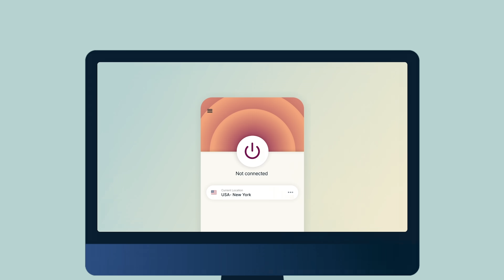Ben Shapiro Reacts to What South Park Predicted Pt. 2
You asked for it, you got it!!  Ben Shapiro breaks down more of the most unbelievable predictions that ever appeared on South Park.

Watch the member-only portion of my show on DailyWire+

Stop giving your money to woke corporations that hate you.